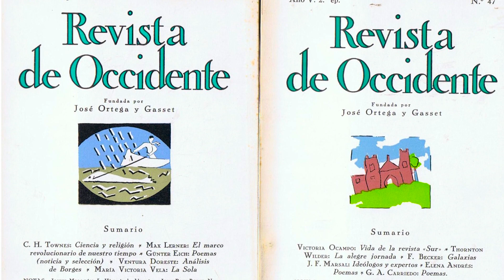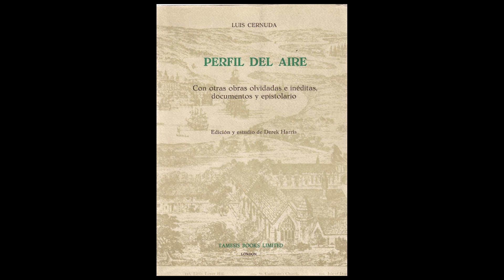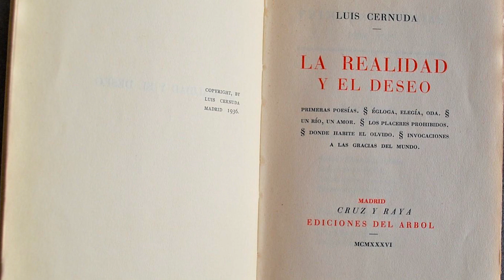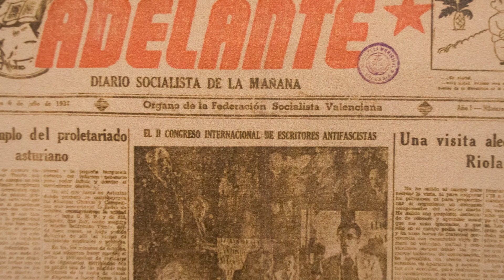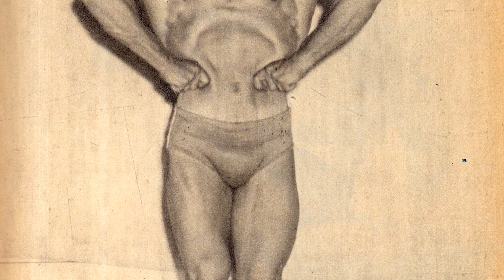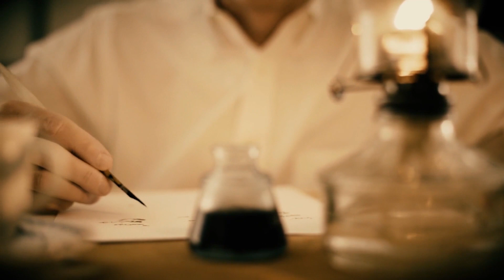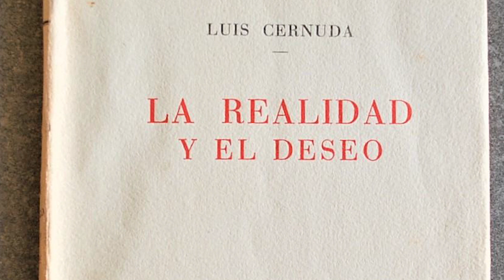Luis Cernuda |Poesía, Vida y Obra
Luis Cernuda
Vivió por y para la literatura, inmerso siempre en un universo personal que le servía de refugio ante un mundo que no lo comprendía y no estaba a la altura de su sensibilidad artística. Es sin duda una de las voces poéticas más destacadas de la historia de la literatura en castellano y de la Generación del 27. Hoy vamos a acercarnos a la figura de Luis Cernuda.

Luis cernuda nació en Sevilla en 1902. La infancia estará marcada por la condición de militar de su padre, recibiendo una educación muy estricta. El interés por la poesía le llega cuando apenas es un niño, siendo el poeta de su ciudad Gustavo Adolfo Bécquer una de sus primeras lecturas y gran influencia futura.

Una de las fechas claves es 1919, cuando se matricula en Derecho en la Universidad de Sevilla y traba amistad con uno de sus profesores, el también poeta de la Generación del 27 Pedro Salinas. Después de realizar el servicio Militar terminará su licenciatura en Derecho.

Publicará sus primeros poemas en la revista que dirige el filósofo Ortega y Gasset, Revista de Occidente y después colaborará Litoral, entre otras con Litoral  la revista de fundada por otro poeta de la Generación del 27, Manuel Altolaguirre y su mujer Concha Méndez, con los que mantendrá una estrecha relación a lo largo de su vida. Será Altolaguirre también quien publique en su imprenta su primer libro en 1927, Perfil del Aire, que no fue bien acogido por la crítica, entre ellos Juan Ramón y el propio Salinas.

1927 también es el año famoso que da nombre a la Generación del 27 por la celebración del tercer aniversario de la muerte de Góngora en el Ateneo de Sevilla. Aunque no figura en las fotos, Cernuda estuvo presente en el homenaje como invitado, aunque no como participante directo.

En 1928, tras la muerte de su madre, abandona Sevilla para siempre y recalará en París, donde obtiene un lectorado en la Universidad de Toulouse, en el que pasará un año.
Luego retorna a Madrid, donde trabajará unos años como empleado en una librería. Allí frecuentará algunas tertulias en compañía de Lorca y Aleixandre.

En estas fechas conocerá a Serafín Fernández Ferro de quien se enamora profundamente y a quien va a dedicar, por ser la causa de su inspiración y sentimientos, sus libros “Donde habite el olvido” y “Los placeres prohibidos”. La relación según narra Vicente Aleixandre fue por interés económico por parte de Serafín, pero de amor profundo por parte de Cernuda.

Con la llegada de la República Cernuda se involucra en las llamadas Misiones pedagógicas, recorriendo los pueblos de Castilla y Andalucía. En 1936 participa en el homenaje a Valle-Inclán y publica la primera edición de su obra poética completa con el título de La realidad y el deseo.

Con la llegada de la Guerra Civil se alista en el bando republicano. Pasará los primeros meses en la Sierra de Guadarrama de Madrid y luego será trasladado a Valencia, lugar en el que conocerá a Octavio Paz en el II Congreso de Intelectuales Antifascitas y donde publicará su Elegía a García Lorca.

Entre 1938 y 1947  desarrolla una importante etapa en el Reino Unido, lugar en el que desarrollará una amplia labor crítica y literaria, trabajando en varias Universidades y llegando a traducir al castellano a autores como Shakespeare.

En 1947 se inicia un periplo de cinco años por los Estados Unidos, donde trabajará como profesor de literatura en un colegio de Massachusetts.

En 1952 marcha a México, donde se asentará definitivamente. Allí se enamoró profundamente de Salvador Alighieri, un joven fisioculturista que conoció en un gimnasio, casi 30 años menor que él, con el que tuvo una profunda relación de amistad y amor espiritual, pero con el que nunca mantuvo relaciones sexuales. Para èl escribió los famosos 16 poemas para un cuerpo.

En México volverá a reencontrarse con amigos como Octavio Paz, concha Méndez o Altolaguirre.